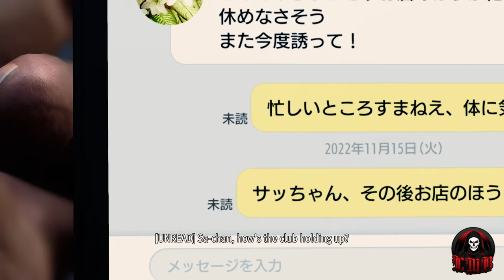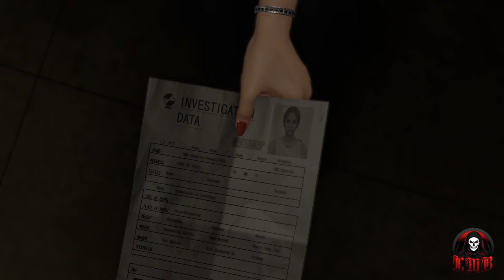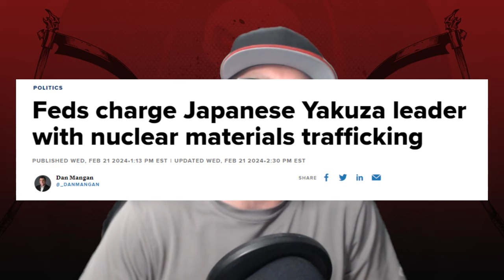Like a Dragon - Infinite Wealth: FULL Story Review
Our guy, Ichi, is BACK and going to Hawaii! Don't have 55+ hours to play, but want to know what's going on? Check out our full story review told like no one else.

Chapters:
0:00 Intro
0:25 Like a Dragon Infinite Wealth Explained

Make sure you also have that notification button on so you won't miss any amazing future content.